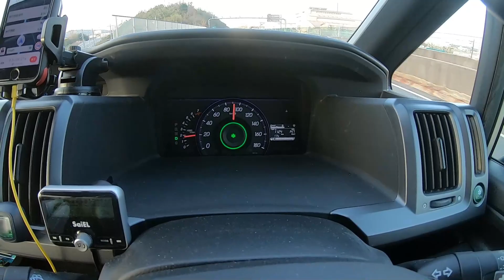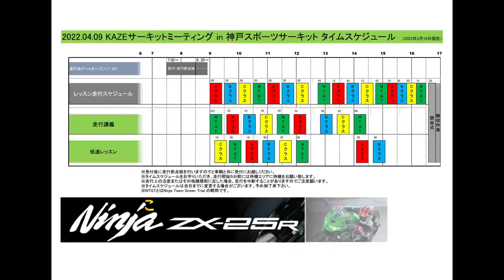KAZEサーキットミーティングin神戸スポーツサーキット 2022/4/9 昭和製のVT250スパーダで参加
2022/4/9に開催されたKAZEサーキットミーティングin神戸スポーツサーキットに昭和製のスパーダで参加してきました。
00:00 オープニング
00:40 神戸スポーツサーキットに到着
01:30 1回目のコース走行前
03:22 フリー走行開始
06:32 3週目もう転倒車が
11:25 酒井大作さん迫る
18:18 天罰食らって転送
19:40 Cクラス走行開始
20:43 低速レッスンコーナー
24:10 この日のタイムスケジュール